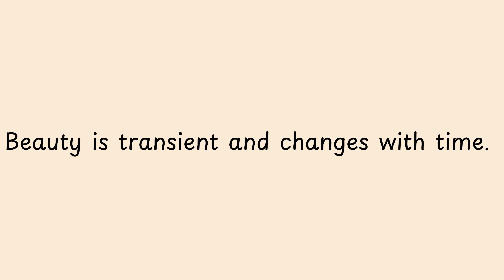Beauty is transient and changes with